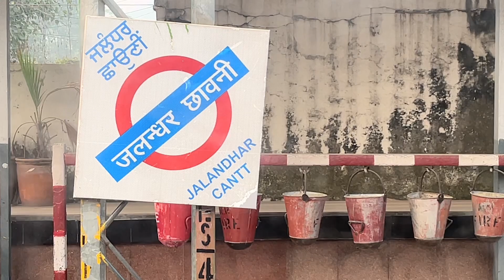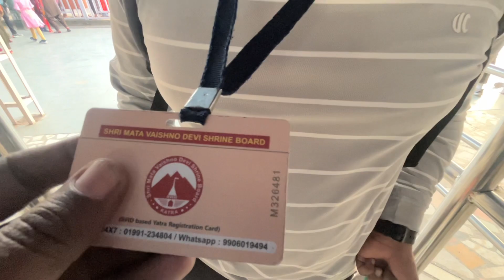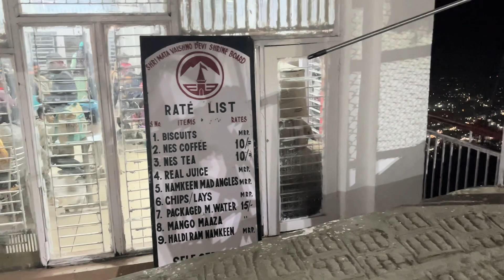Vaishno devi yatra 2024 | Vaishno devi katra kaise gaye ham log | Shree Mohan